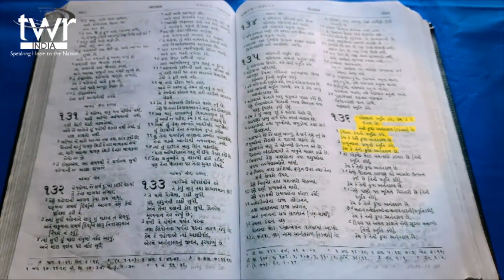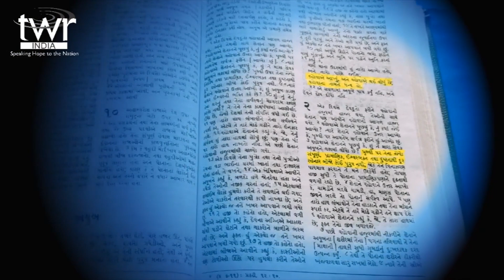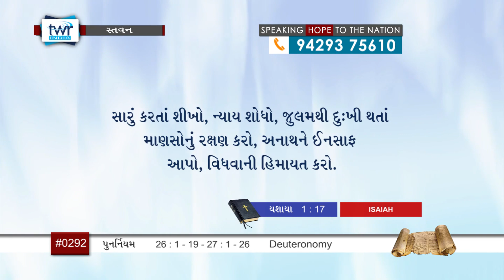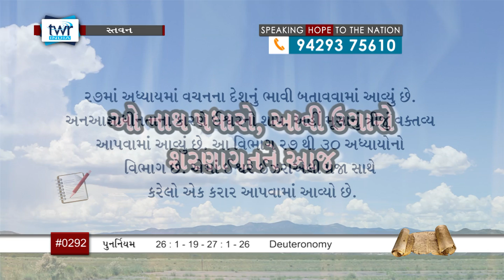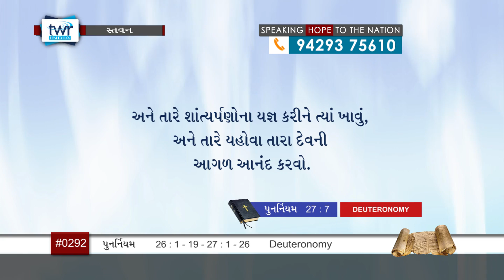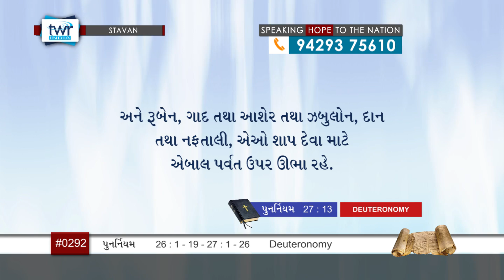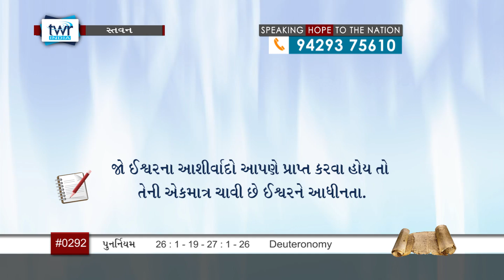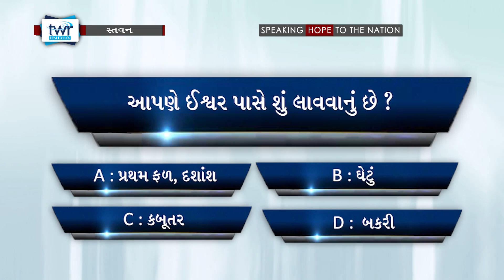TTB Gujarati Deut. 26:1-19 - 27:1-26 (#0292) Gujarati Bible Study